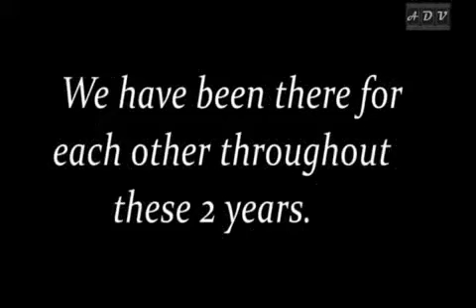Sayujya - Part II (A Promise of Togetherness)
Farewell Video of 2006-08 batch. this video is a "Promise of Togetherness"